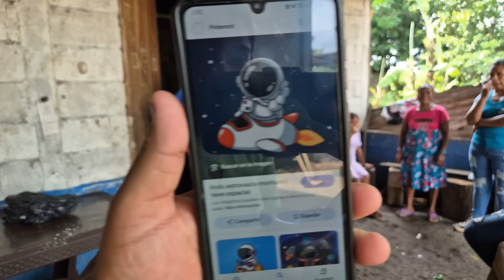Suscriptora manda para la moto/Pero que Tuty deje a Soculo/ La Tuty se casará hoy lo confirman😱